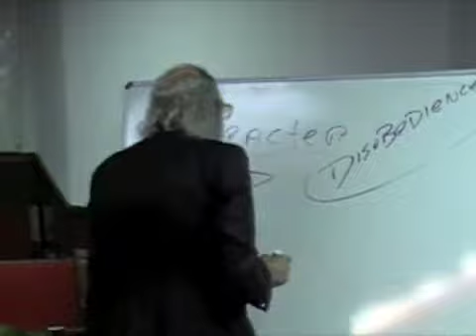Denominations 4.mov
Denominations are not a part of the doctrine of Jesus Christ.  Paul stated that there be no divisions among you.